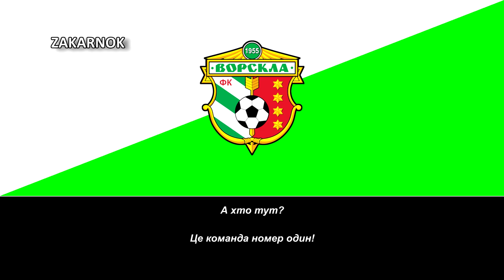Himno del FK Vorskla Poltava (Гімн Ворскла Полта́ва)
Página oficial del club:
El Vorskla Poltava (en ucraniano, ФК "Ворскла" Полта́ва) es un club de fútbol de Ucrania, con sede en Poltava que actualmente compite en la Liga Premier de Ucrania, el club se fundó en 1955, pero bajo otro nombre, Kolkhospnyk. En 1984, el equipo fue renombrado a Vorskla por el río Vorskla, que pasa por Poltava. El equipo debutó en la Liga Premier de Ucrania en la temporada 1996-97, en la que alcanzó el tercer lugar, siendo hasta la fecha el mayor logro en la historia del equipo. El Vorskla ha permanecido en la Premier League de Ucrania desde entonces, además en dos ocasiones participó en la desaparecida Copa de la UEFA.